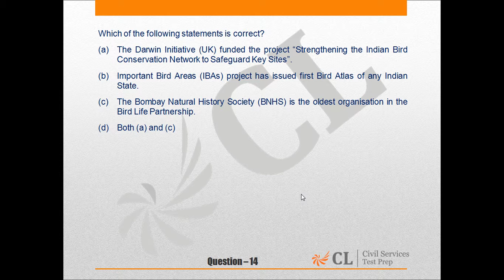CSP' 15 MOCK 12 GS I Q 14